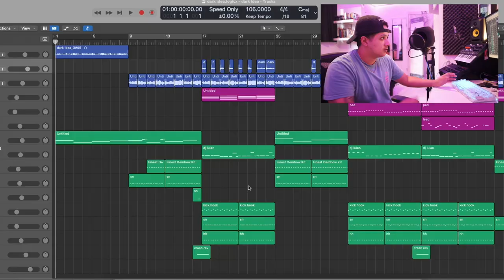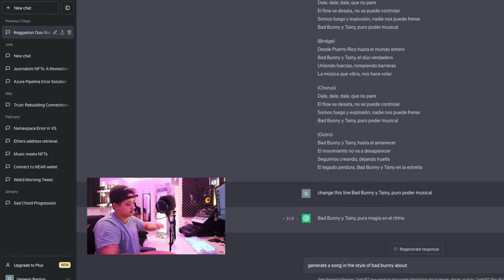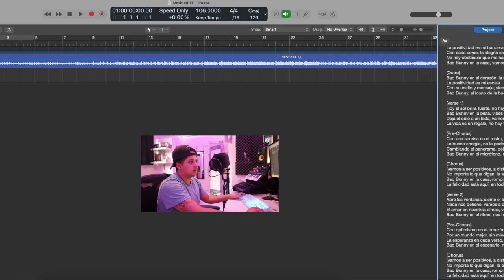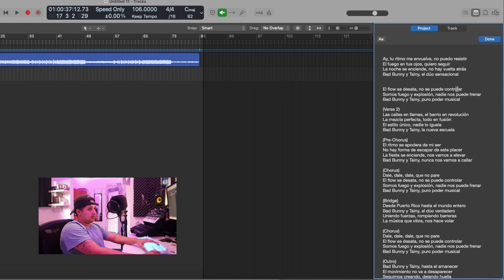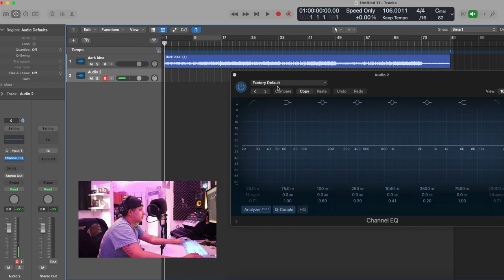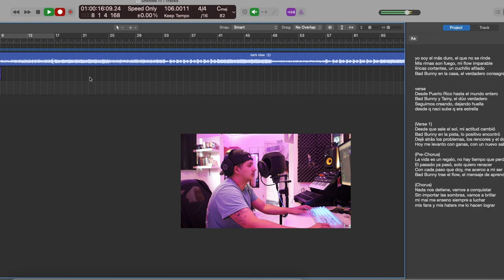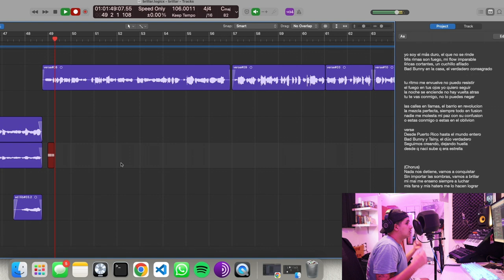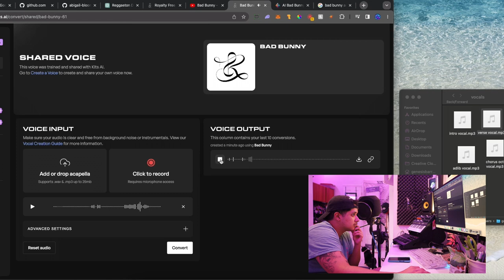Como usar IA para hacer una canción de Bad Bunny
Kits AI

Chapters
0:00 Intro
0:51 Escuchando y Exporting el Beat
1:40 Usando Chat GPT para generar letras
3:58 Probando melodias
4:14 Editando y Escribiendo
7:10 Grabando ad libs
7:22 Escribiendo Verso Intro
8:21 Grabando Verso Intro
8:51 Grabando Harmonias
9:02 Grabando los Versos
9:46 Editando y escribiendo...
10:46 Voz IA
11:48 Outro
12:05 Cancion